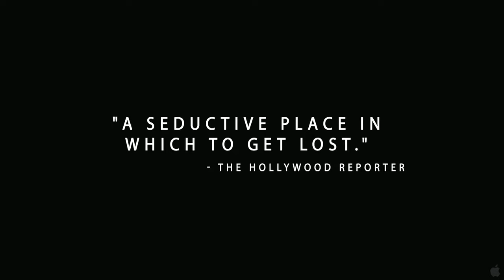KEYHOLE Movie Trailer (2012)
KEYHOLE Movie Trailer (2012) video Ulysses Pick is a selfish thug, a violent husband and a bad father. After a long absence, he finally returns home. A home he no longer recognizes: it became